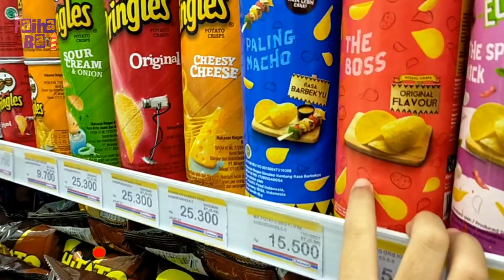PERSIAPAN LIBURAN KE PANTAI PANGANDARAN | SIAPIN KOPER DAN BELANJA MAKANAN KE INDOMARET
Hai haii.. senenagnya aku dan keluarga mau keliburan ke pantai nih sobat, heheh.. udah lama banget nggak liat pantai wkwkw
di video ini baru persiapan aja seperti pack pakaian utuk dibawa dan nyiapin beberapa makanan ringan untuk selama diperjalanan.
nonton video selengkapnya sampai habis ya sobat..

judul : PERSIAPAN LIBURAN KE PANTAI PANGANDARAN | SIAPIN KOPER DAN BELANJA MAKANAN KE INDOMARET